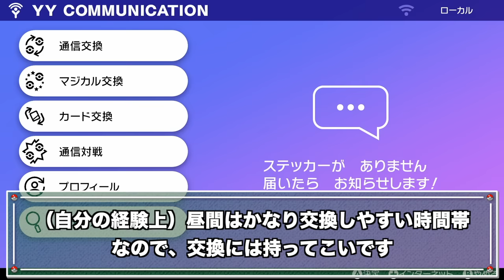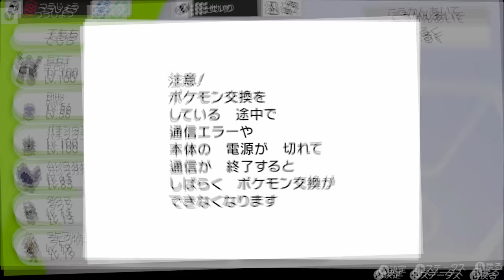【神回】色違いピカチュウで野良交換したらまた色違い幻をくれる人が現れた！！！【鎧の孤島/ポケモン剣盾有料DLC】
※この動画では交換をする前に、ボールや親名や産地などのステータスを必ず確認して、改造の可能性が低いものを厳選して交換しております。

今回もまた奇跡が起きてしまいました！ガチで運が良すぎて怖くなるくらいでした！

前回ほどではないものの、今回も自分でやっててめちゃくちゃ興奮したし、これだから野良交換はやめられません！！

▼ED曲提供
バーチャル○チンポッティ